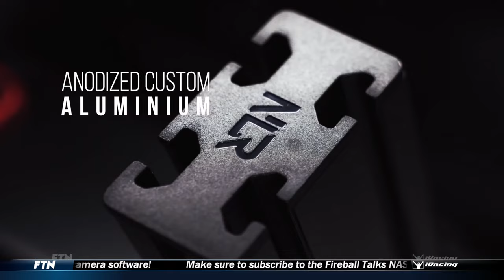Integrity OCTANE Series: The Volunteer State 200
The Fireball Talks NASCAR Live team welcomes you to our presentation of the fifth race of the Integrity Octane Series' 2024 season, in the Integrity Racing League, where its drivers head to the virtual Bristol Motor Speedway, in Bristol, Tennessee.

If you hope to join any league we broadcast, here are their official Discord servers!

Content broadcasted on FTN Live broadcasts use the iRacing platform, a simulator of motorsports in multiple officially licensed disciplines. If you wish to join the racing, register through

Cameras provided by Track Cams for Gourmets.

FTN Live is the official host of the IORA Cup Series, as well as the home of the GAVINCAR Hoosier 500, OSRL E-Mod Series, High Line Racing League, Stock Car Racing League, Integrity Ignite and Octane Series, and the FORL Cup Series.
Commentated and Produced by David Kreutz.

Integrity Octane Series: Round 10 from Dover
This broadcast showcases NASCAR Racing on iRacing. iRacing is a Racing Simulator based on Motorsports around the world. The broadcast adds a realistic touch to the sim racing world. On this stream you will be given, data, updates, and play-by-play action of what is being shown live! The Streams are known for their outstanding racing and wild crashes! Races usually include the race cars, and NASCAR's lower divisions like the NASCAR Xfinity Series, and NASCAR Camping World Truck Series.